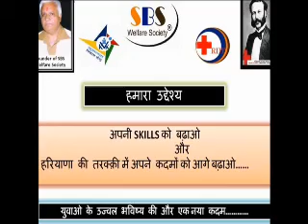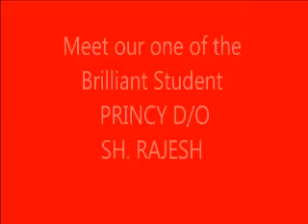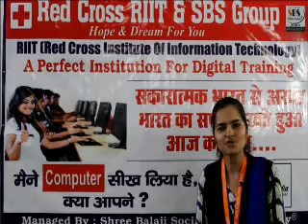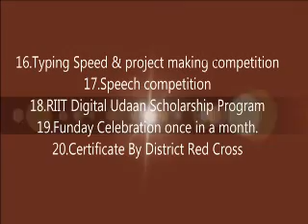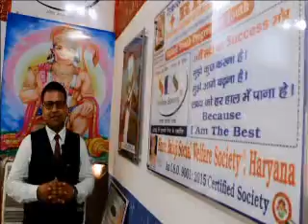PRINCY RIIT PNP